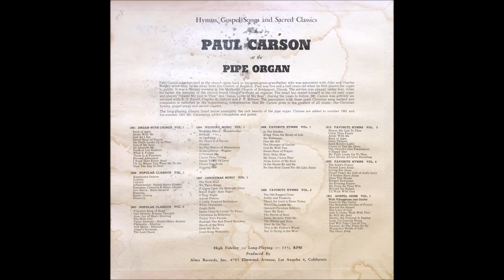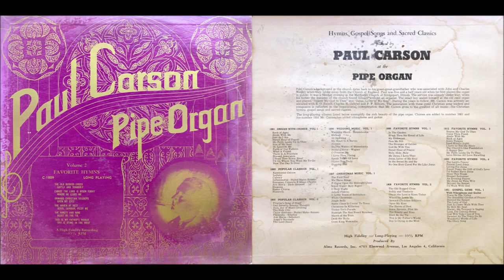Favorite Hymns - Paul Carson Pipe Organ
SIDE A
A1 The Old Rugged Cross 00:00
A2 Softly And Tenderly 03:03
A3 Christ The Lord Is Risen Today 07:17
A4 Where He Leads Me 09:03
A5 Onward Christian Soldiers 12:42
A6 Open My Eyes 14:53

SIDE B
B1 The Haven Of Rest 17:25
B2 Jesus Saviour Pilot Me 20:33
B3 The Ninety And Nine 23:35
B4 Bless Be The Tie 26:35
B5 This Is My Father's World 29:55
B6 Day Is Dying In The West 33:24